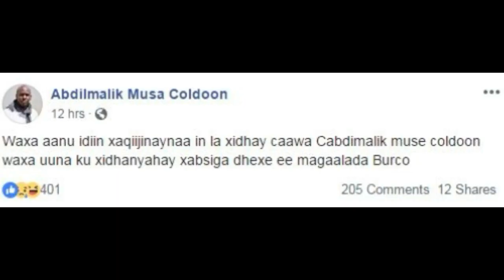BANAANBAXYO IYO WERIYE CABDIMAALIK COLDOON OO XABSIGA BURCO LA DHIGAY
ama nagal soo xidhxidh 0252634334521ama 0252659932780